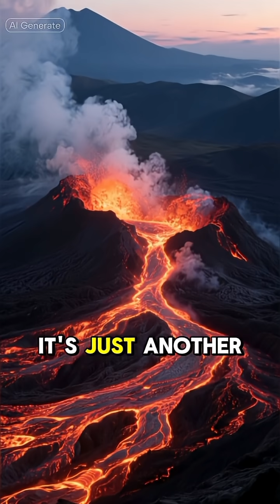the Pacific ring of fire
Discover the secrets of the Pacific Ring of Fire, the Earth’s most powerful zone of volcanoes and earthquakes. Learn how tectonic plates create eruptions, tsunamis, and geological wonders beneath the ocean floor. Perfect for science lovers and AI-generated geography shorts! 🌋🌏

the pacific ring of fire is waking up,
the pacific ring of fire documentary,
philippines in the pacific ring of fire,
world outline map mark the pacific ring of fire,
volcanoes in the pacific ring of fire,
draw the pacific ring of fire,
energy within the earth and the pacific ring of fire,
the ring of fire pacific ocean,
what is the meaning of pacific ring of fire,
what is the ring of fire in the pacific ocean,